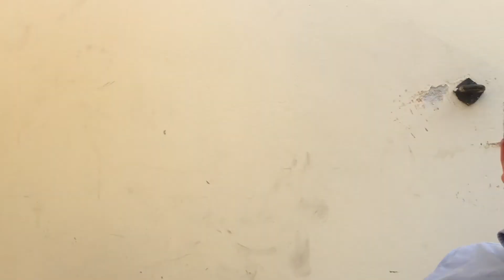Prag med Chyron Hego